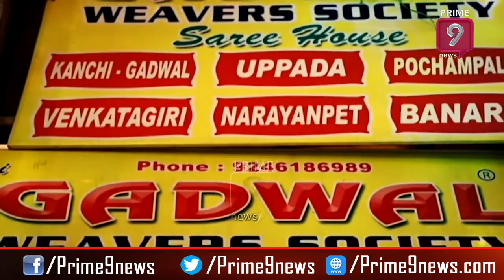పుత్తడి బొమ్మ | Gadwal Weavers Society Saree House | Prime9 News